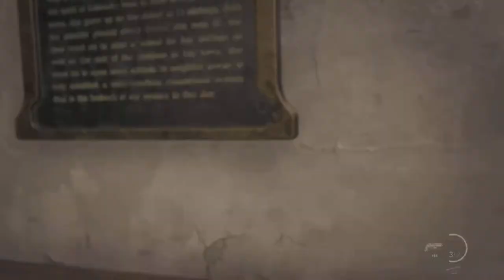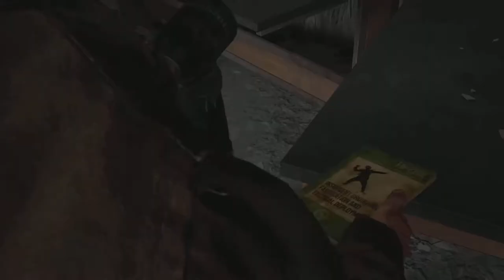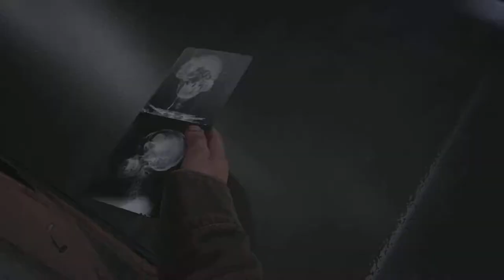Last Of Us Part 1 (Part 13)